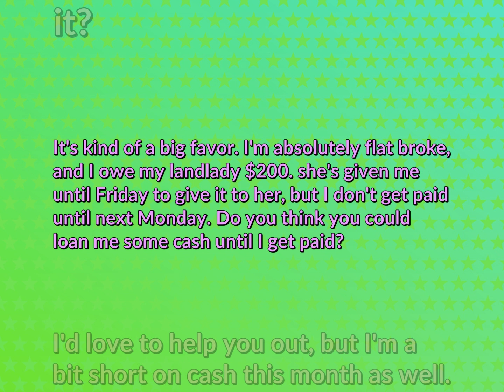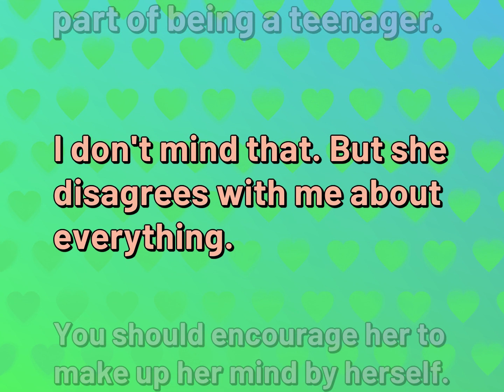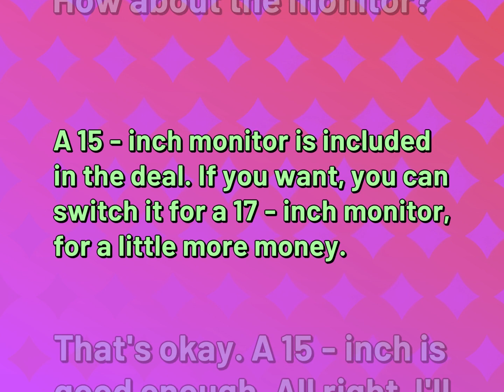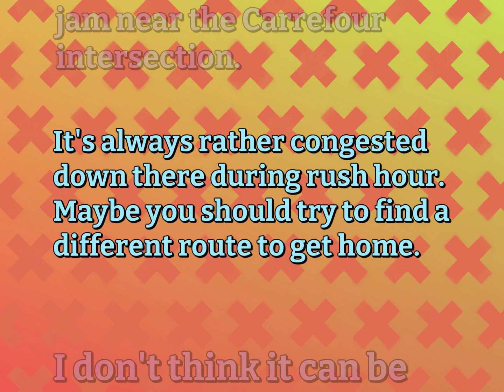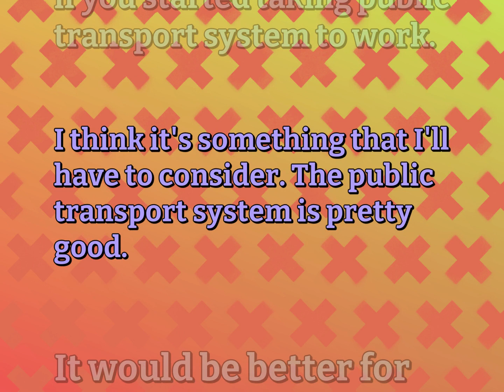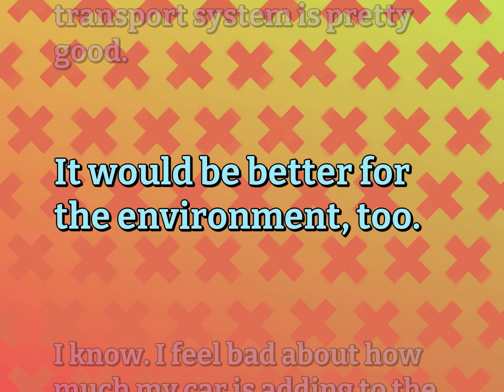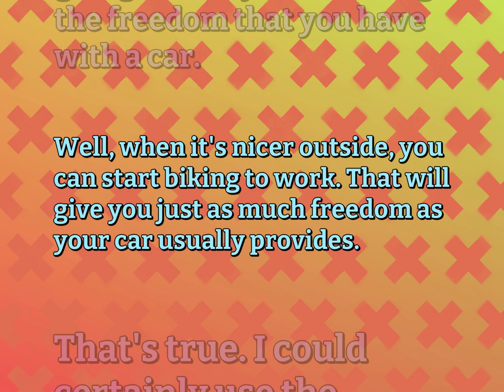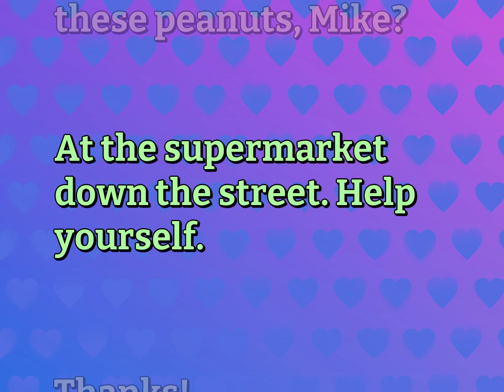6 Conversations | Ordinary Life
English Dialogues for ORDINARY LIFE